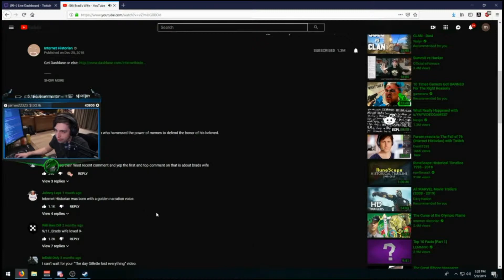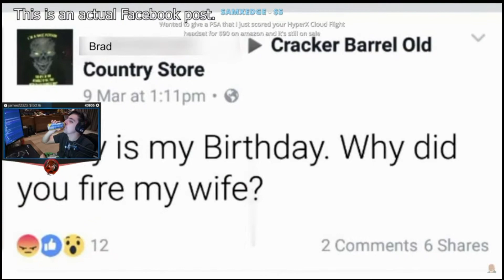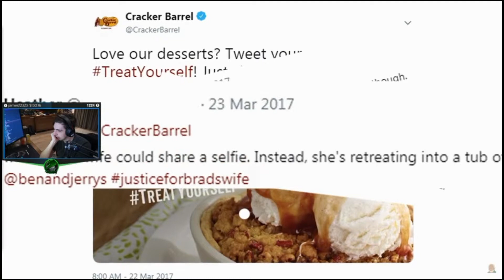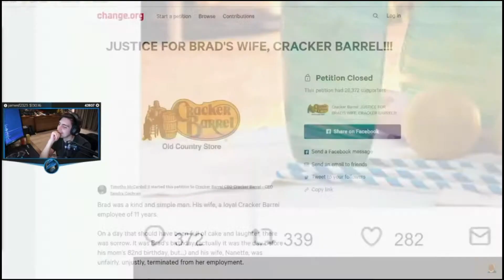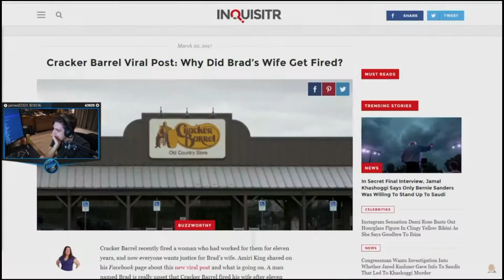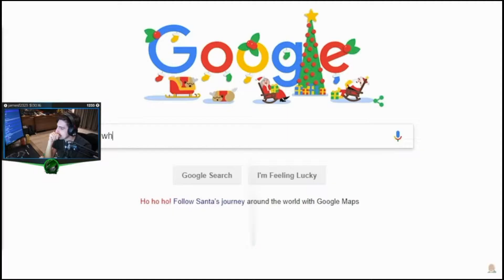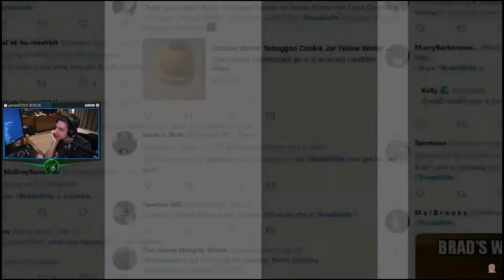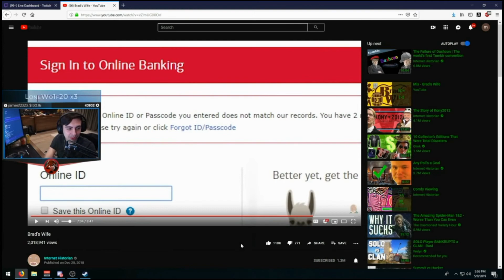Shroud reacts to Brad's wife